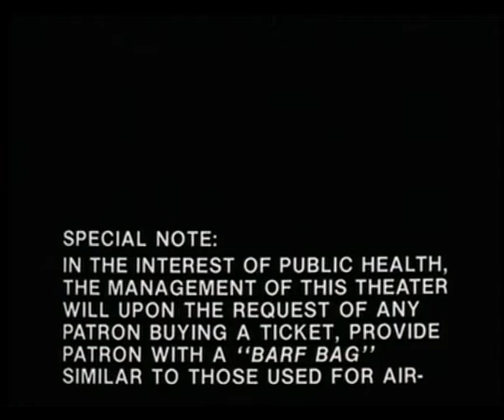Zombi 2 1979 (US Trailer)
Directed by Lucio Fulci
Produced by Fabrizio De Angelis
Ugo Tucci
Written by Elisa Briganti
Dardano Sacchetti (uncredited)
Starring Tisa Farrow
Ian McCulloch
Richard Johnson
Al Cliver
Giorgio Cascio (as Giorgio Tucci)
Adrianno Giordanella
(uncredited)
Maurizio Guarini
(uncredited)
Cinematography Sergio Salvati
Editing by Vincenzo Tomassi
Studio Variety Film Production
Distributed by The Jerry Gross Organization (U.S.)
Release date(s) 25 August 1979
Running time 91 minutes
Country Italy
Language Italian